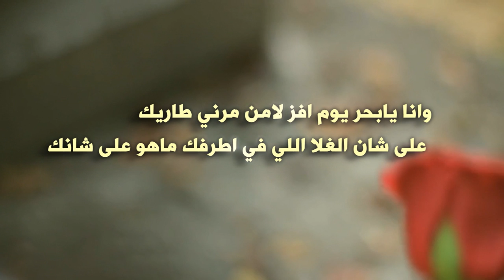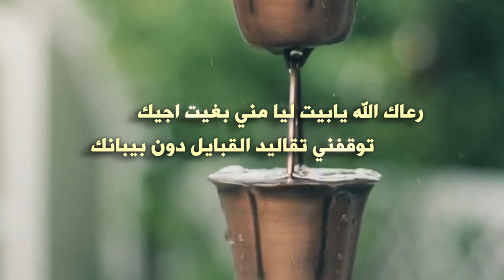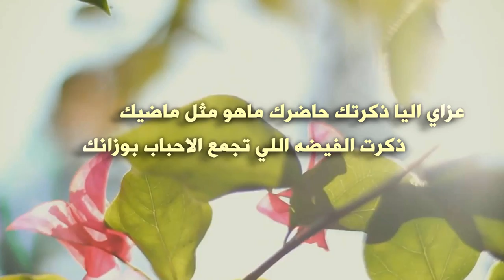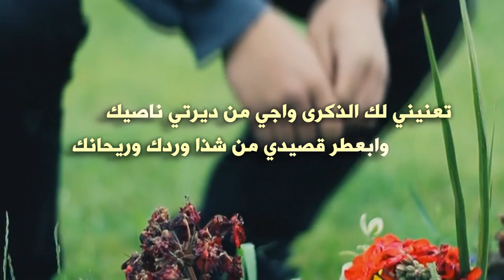ألا يا بحر يا بحر الخليج كلمات سلطان بن وسام أداء بدر الحربي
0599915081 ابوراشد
رابط مباشر إلى الواتس آب